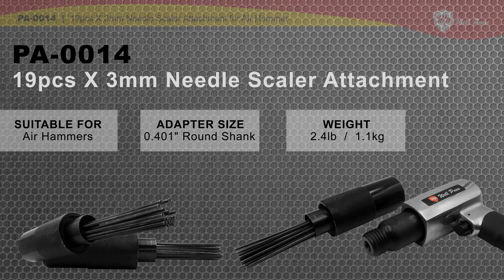Needle Scaler Attachment for Air Hammer [ Air Hammer Accessory ]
【Features】
‧Convert any air hammer with .401" round shank into a needle scaler
‧New patent designed, only needs to screw attachment onto tool
‧19pcs x 3mm x 180mm replacement spring steel needles
‧Changes needles quickly with a C-Ring to lock on the attachment
‧Ideal for cleaning and removing paint, rust, dirt or weld slag

☛ INQUIRY NOW!!